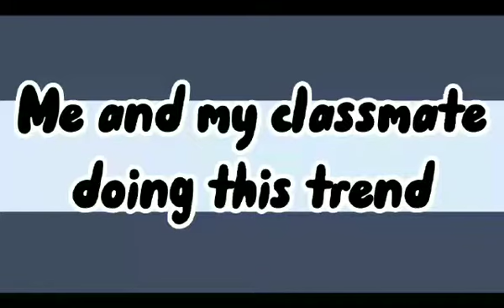Me and my classmates join this trend//old trend//read description//No thumbnail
My class actually 6 people also me and why my class just have 6 because my class it's special education

app use:
capcut